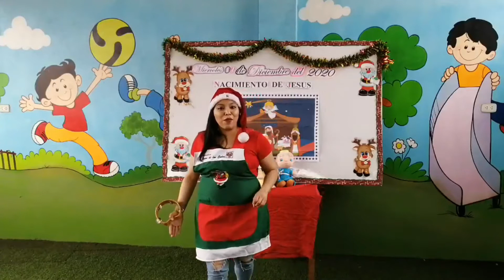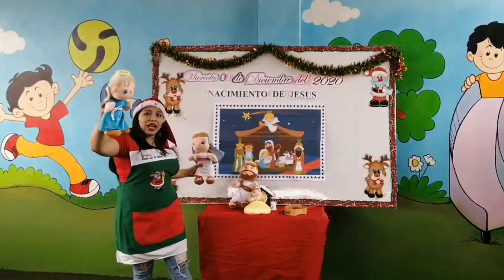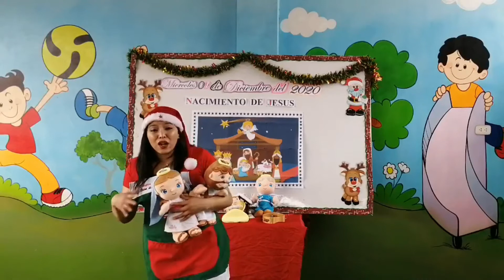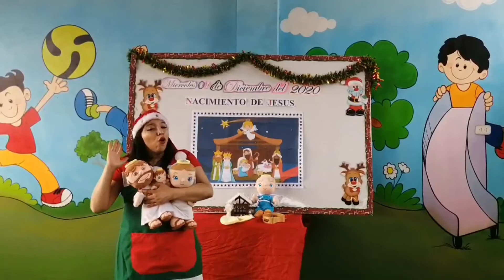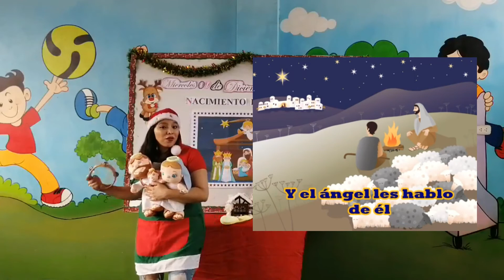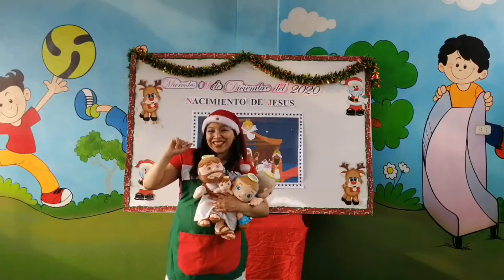09 dic - Nacimiento de Jesús- Inicial 03 años "B"